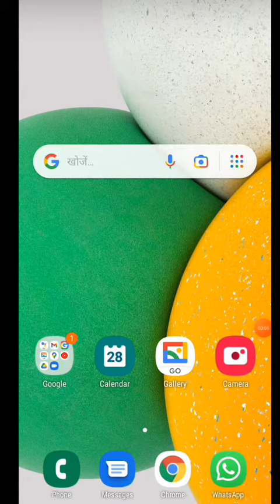💯vidmat apk mode kese download kare bilkul free 💯technicaljagdish